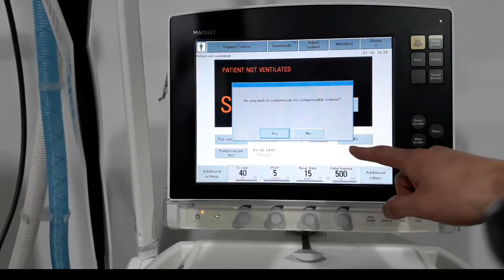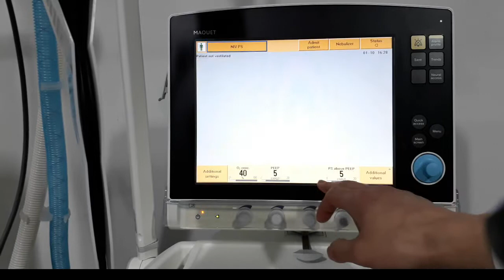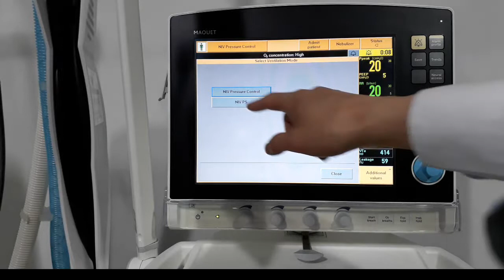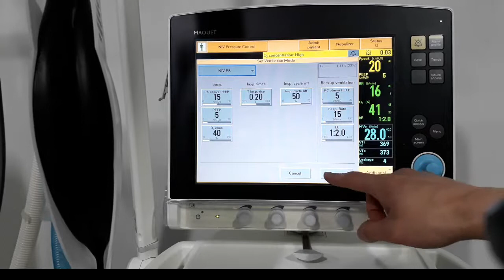SERVO-i 서보아이 인공호흡기 Non Invasive Ventilation(NIV)